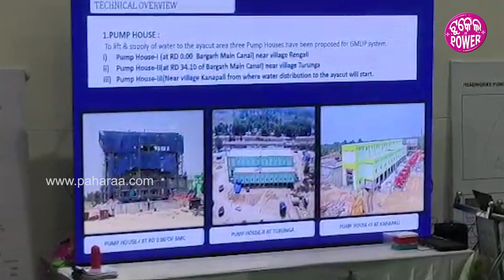Cancer Hospital in Bargarh: ଡିସେମ୍ବର୍ ତକ୍ ବରଗଡ଼ନେ ହେବା କ୍ୟାନ୍ସର୍ ହସ୍ପିଟାଲ... କହେଲେ 5ଟି ସଚିବ..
ଡିସେମ୍ବର ତକ୍ ବରଗଡନେ ହେବା କ୍ୟାନସର ହସପିଟାଲ । ଇ ବର୍ଷ ଶେଷ୍ ତକ୍ ଭଟଲି ବ୍ଲକନେ ବନାହେଉଥିବାର୍ କ୍ୟାନସର ହସପିଟାଲର କାମ୍ ଶେଷ୍ ହେବା । ତାର ସାଙ୍ଗେ ଫେର ବରଗଡ ଡିଏଚଏଚକେ ଆମ ହସପିଟାଲ କାର୍ଯ୍ୟକ୍ରମ ଅଧୀନନେ ଆହୁରି ଭଲ କରାଯିବା । ମୁଖ୍ୟମନ୍ତ୍ରୀକଁର ନିର୍ଦ୍ଦେଶନେ ବରଗଡ ଯାଇକରି ଫାଇଭ ଟି ସଚିବ ଏନ୍ତା କହିଛନ୍ । ଦୁଇ ଦିନ ଲାଗି ବରଗଡ ଜିଲ୍ଲାକେ ଯାଇକରି ଦୁଇ ହସପିଟାଲର କାମ୍ କେତେ ଦୂର ଗଲାନ ସେଟା ବୁଲି ଦେଖିଥିଲେ ଆର ତାର ସମୀକ୍ଷା କରିଥିଲେ । ହସପିଟାଲକେ ଯାଇକରି ରୋଗୀ ମାନକଁର୍ ସମସ୍ୟା ବାବଦେ ବି ପଚରେଇ ବୁଝିଥିଲେ ।